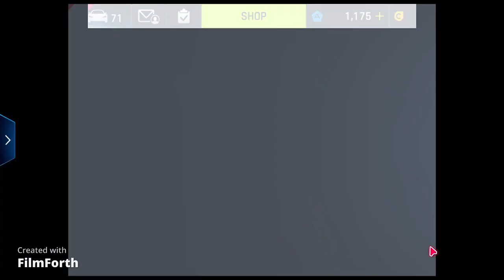Asphalt 9 McLaren Speedtail Unlocked | McLaren Speedtail Starway | XP Gamer YT